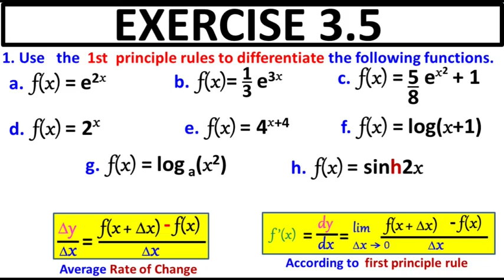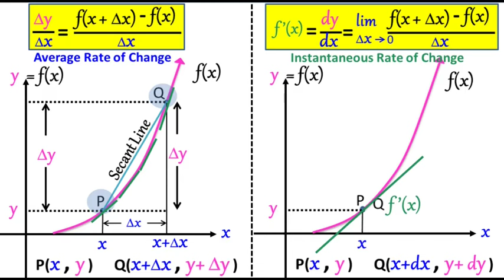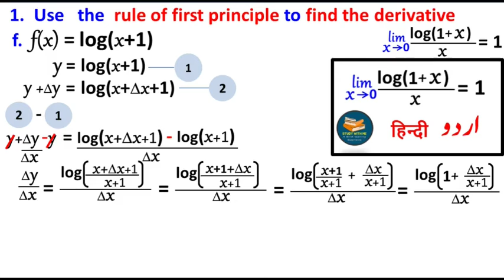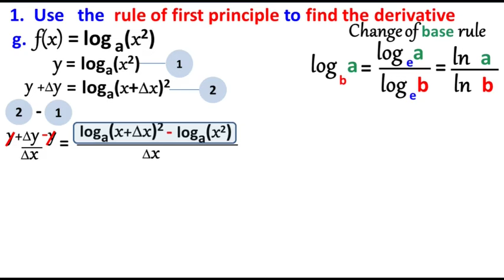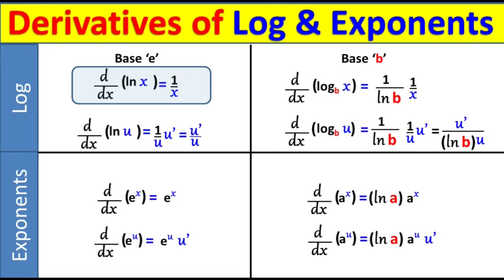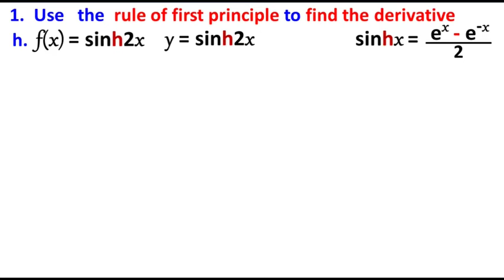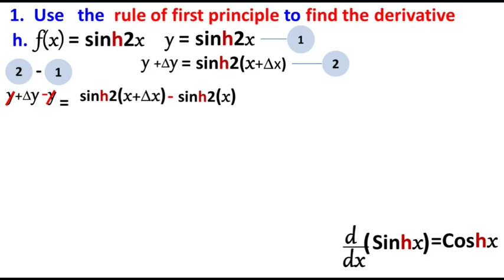Exercise 3.5 Question 1 class 12 Maths New KPK Book | Ex 3.5 Q No 1 Use First Principle rules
Exercise 3.5 Question 1 class 12 Maths New KPK Book | Ex 3.5 Q No 1 Use First Principle rules to Differentiate

Derivatives of Log and Exponents Formulas (page for download)

All Calculus of Book Formulas (2 Pages For download)

00:00 Intro
01:31 Q1-a
03:14 Q1-b
04:52 Q1-c
07:27 Q1-d
08:38 Q1-e
10:03 Q1-f
12:31 Q1-g
14:53 Q1-h

1.  Use the first principle rule to differentiate the following functions:-
a. f(x) = e2x
b. f(x) = (1/3) e3x
c. f(x) = (5/8) ex2+1
d.  f(x) = 2x
e. f(x) = 4x+4
f. f(x) = log(x+1)
g.  f(x) = logax2
h.  f(x) = sinh2x

Exercise 3.5 maths class 12 kpk board book Differentiation Federal Board
Ex 3.5 maths class 12 kpk board book Differentiation and Integration Federal Board
Ex 3.5 class 12 maths calculus
Class 12 maths ch 3 ex 3.5 differentiation
Exercise 3.5 class 12 maths differentiation and integration
Second year math
New Math course
Differentiation
Derivative of a function
First Principle rules
1st Principle rules
First Principle rule
1st Principle rule

differentiation calculus,
differentiation rules,
differentiation basics,
differentiation chain rule,
differentiation in urdu,
differentiation in hindi,
differentiation 12 class,
differentiation 12,
differentiation 12th,
differentiation 3.5,
differentiation 2nd derivative,
differentiation 2nd year

Practice with Differentiation
Exploring Differentiation: Exercise 3.5
Differentiation Exercise for Class 12
Working with Derivatives: Exercise 3.5
Differentiations Practice Problems
Differentiation and Integration: Exercise 3.5
Problem Solving with Differentiation
Easiest explaination of Calculus, Integration and Differentiation